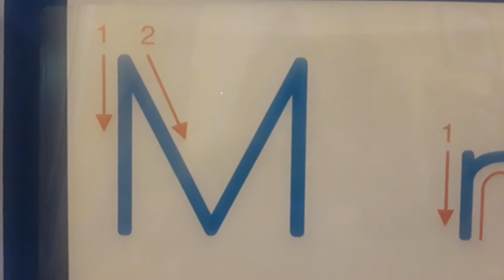All About the Letter M